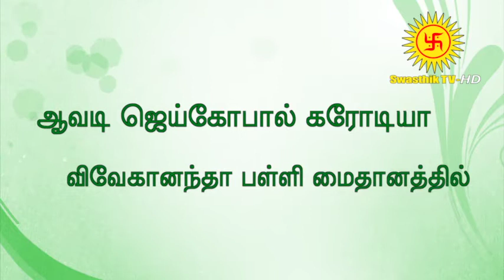MAHASHIVARATRI 2018 SWASTHIK CHANNEL!